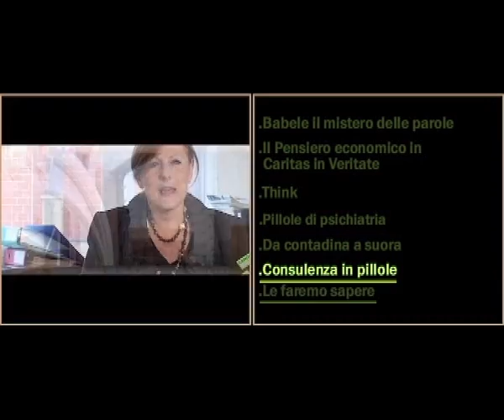Sommario Caritas Insieme tv 16 aprile 2011